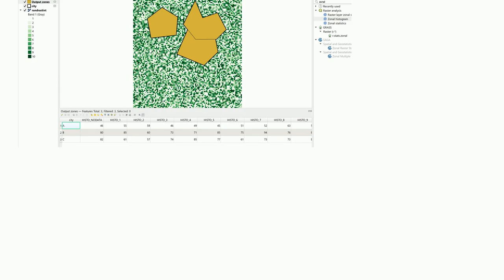Gis: Splitting a single raster layer into multiple layers based on raster values in QGIS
Splitting a single raster layer into multiple layers based on raster values in QGIS

A special thanks goes out to the community

  zonal-statistics raster qgis